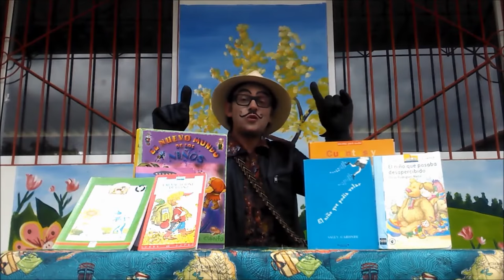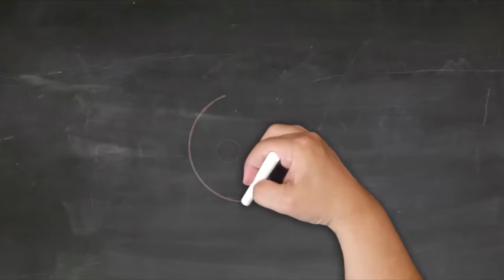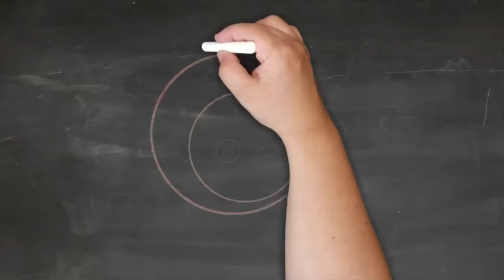¡Un, dos, tres por tí! Aprender y disfrutar del arte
Juancho el Andariego les presenta  ¡Un encuentro divertido para compartir, aprender y disfrutar del arte! Con invitados muy especiales : Luisa Fernanda Quintero, una artista que pondrá a cantar a toda la familia.